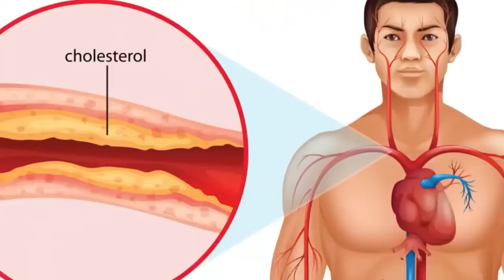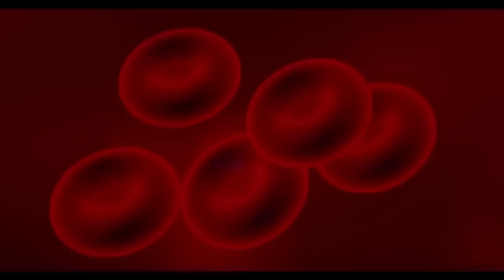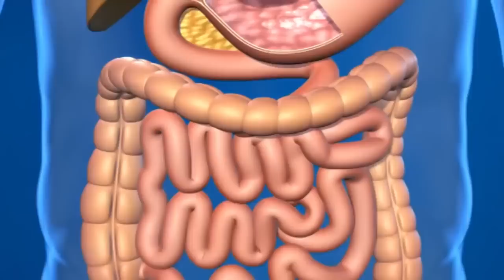रात भर पानी मे भिगोकर खालो,डायबिटीज,Uric acid,कोलेस्ट्रॉल,मोटापा,जोड़ों मे दर्द,कमर दर्द, Weightloss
दिव्या शर्मा